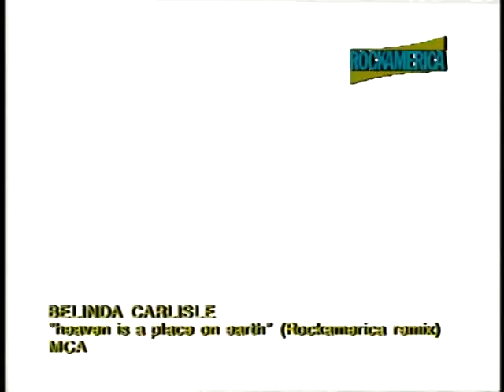Belinda Carlisle - Heaven Is A Place On Earth (RockAmerica Remix)